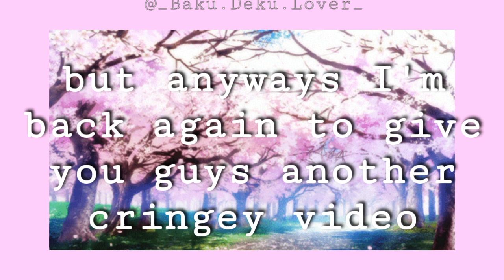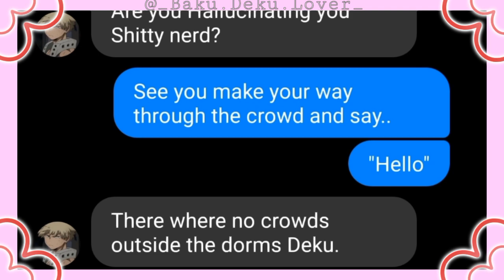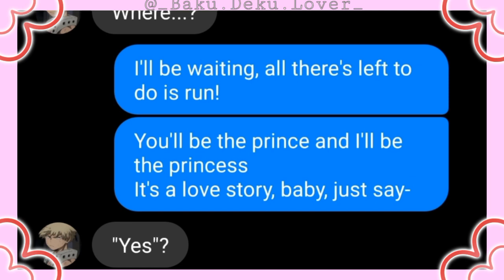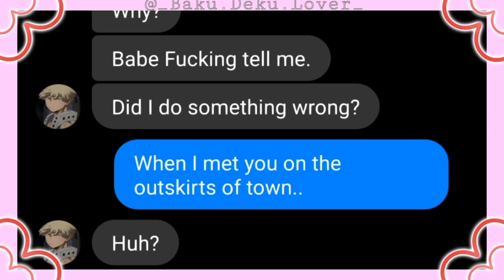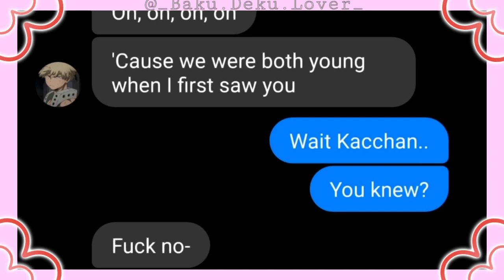Deku Lyrics Prank Bakugou!//Love story by Taylor Swift//My Hero Academia Text/Chats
Hello Guys!,
This video isn't part of my MHA AU in Instagram, this is a different Au.
-Intro and Outro: Secret base(Anohana The flower we saw that day OST)
-Before Outro:The One that got away by Katty Perry